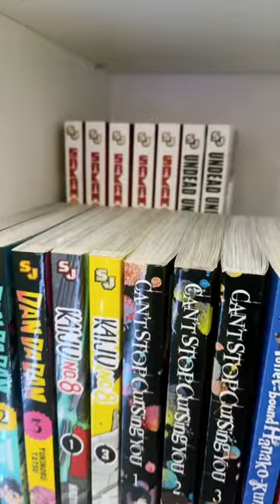these book shelf risers from daiso 😮‍💨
follow for more fashion, beauty & hair, lifestyle, travel, & anime content

tiktok (anime): anjeezyalmighty
tiktok (fashion): fashionwithanjie
tiktok (travel): anjiearoundtheworld